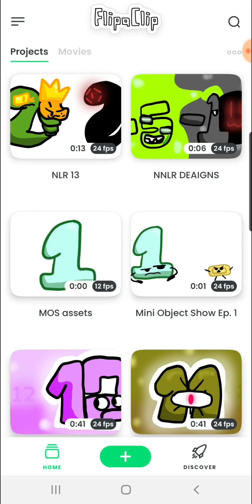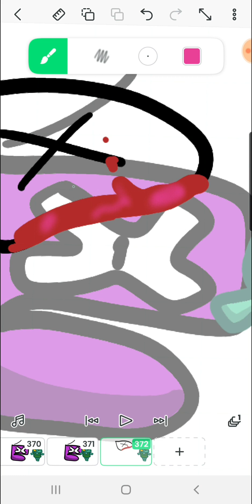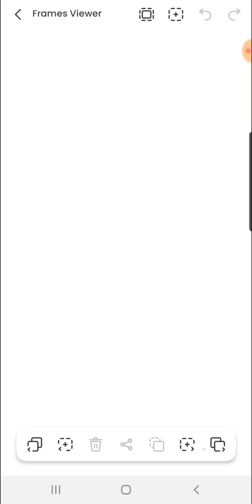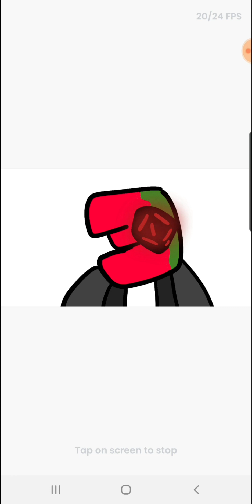I'm working on 13 (Re-uploaded)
I USED THE UNEDITTWD VERSION FOR THE FIRST ONE! 🤣